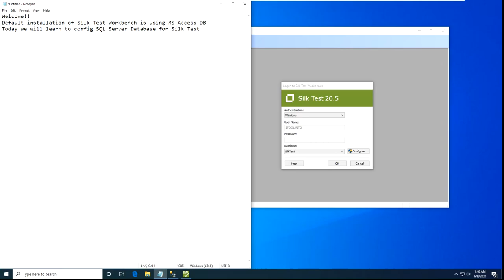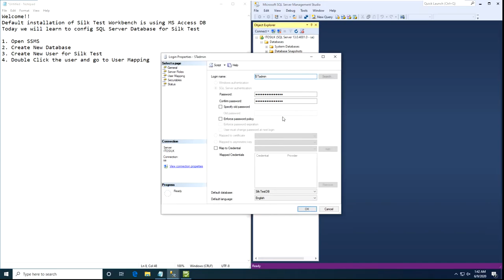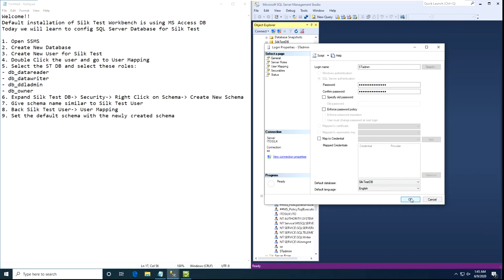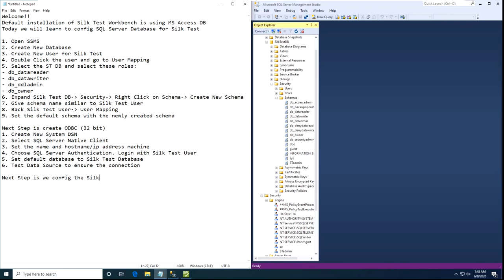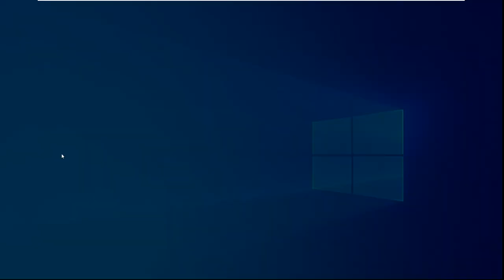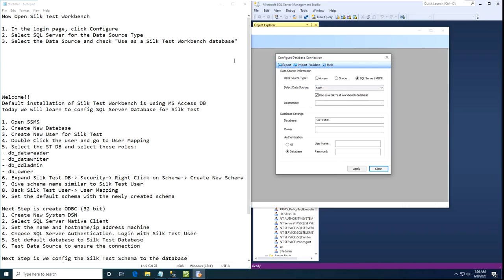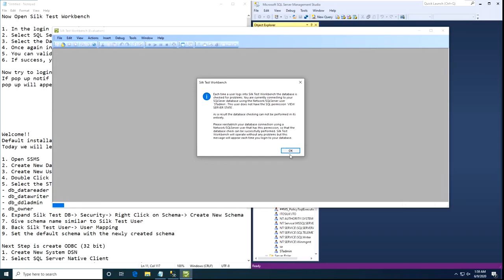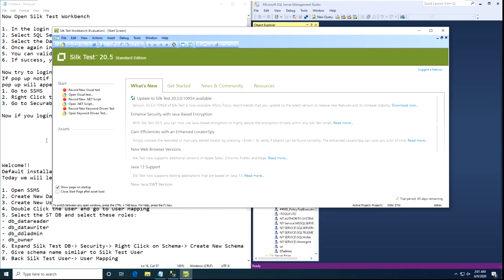How to Configure Silk Test Workbench 20.5 with SQL Server Database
Silk Test Workbench is using Access DB at default installation but Silk Test also supports SQL Server Database.
In this tutorial, we will learn to configure SQL Server as Database for Silk Test Workbench

Silk Test Workbench is a product from Micro Focus